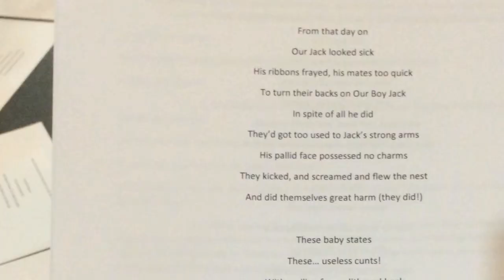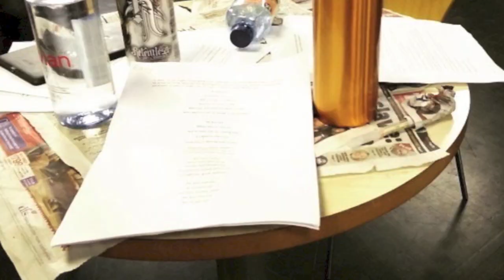vlog number 4! (dysonsphere. theatre company) - 10 DAYS TIL SHOWTIME!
Welcome back!
Vlog number 4 shows you our devising process for the 2nd week before our show, see our new movement piece and scripted scene.

BARRED details and ticketing to be released on Facebook 25/01/2015.